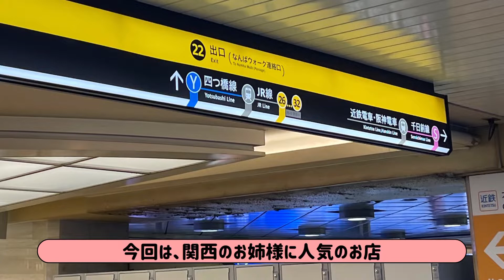【大切な方と行きたいお店】関西のお姉様に人気の和食店「堀江 燈花」さんにお邪魔しました#おおさか